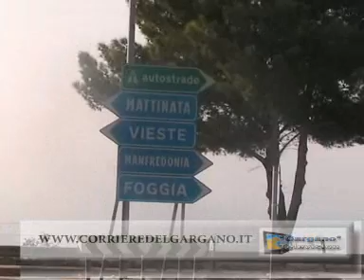S.S.89 Garganica, la strada della morte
Monte Sant'Angelo. Servizio realizzato da Saverio Serlenga in collaborazione con "il diario Montanaro". Intervista all'ex consigliere comunale Michele Notarangelo che protesta per la scarsa sicurezza su quella che è stata definita "la strada della morte", ovvero quella che porta da Manfredonia a Mattinata, situata a Macchia, nel territorio di Monte Sant'Angelo.